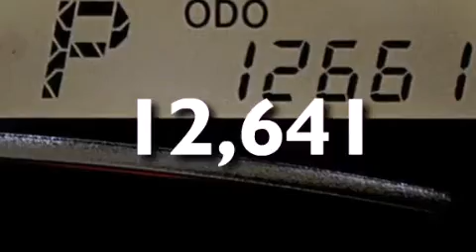2013 Toyota Corolla Miami Fl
We have been honored to serve the Miami FL area , we promise that your experience at our dealership will exceed your expectations ! Year : 2013 Make : Toyota Model : Corolla Engine : Gas I4 1.8L/110 Trans . : Automatic Exterior : Barcelona Red Metallic Miles : 12,641 Interior : Dark Charcoal Stock : 67230 OffLeaseOnly Miami 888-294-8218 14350 NW 56th Ct.